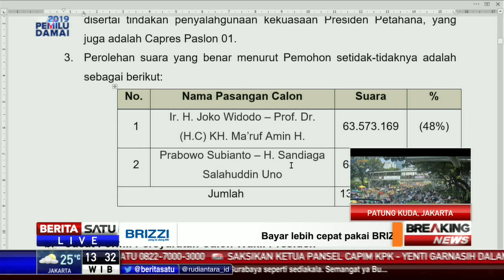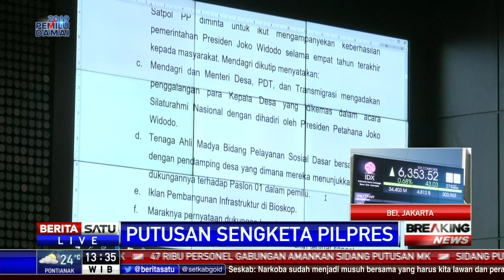Poin-poin Permohonan Tim BPN terhadap Jokowi-Ma'ruf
Hakim Saldi Isra membacakan poin-poin permohonan yang diajukan oleh tim Badan Pemenangan Nasional (BPN) terhadap Jokowi-Ma'ruf dalam putusan sengketa pilpres 2019.

Facebook.com/BeritaSatu
Youtube.com/BeritaSatu